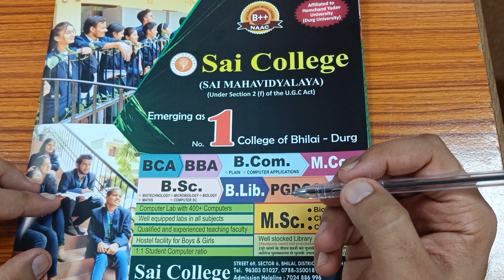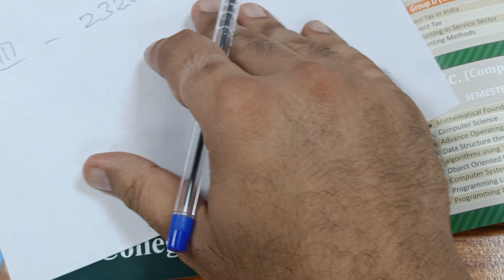Courses after Class 12 Biology subject